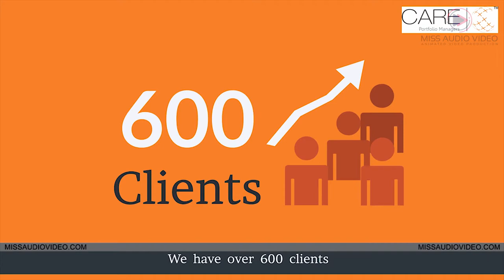✅ Animated Advertising Videos For Care: Portfolio Manager || Best B2B Explainer Videos